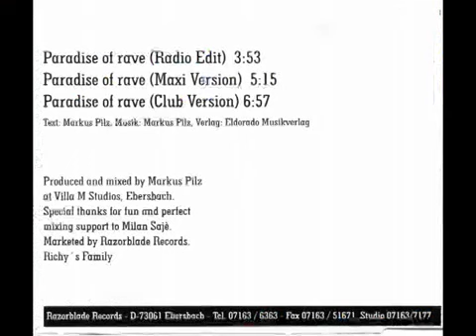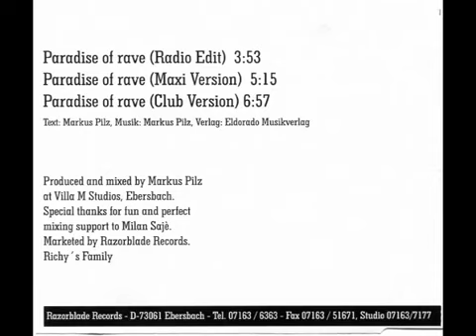Max O Matic Paradise Of Rave Club Version 360p